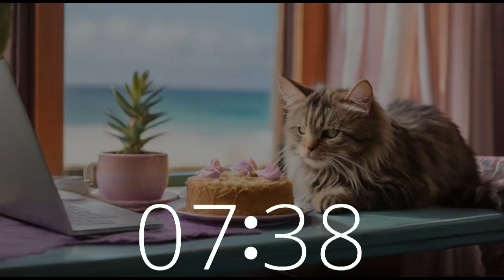Beachside Serenity: 40 Minute Timer Lofi with Cat & Cake for Work, Study, Productivity, Motivation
Join us for 40 minutes of blissful lofi beats accompanied by the charming presence of a curious cat and a delicious coconut cake, all set against the backdrop of a serene California beach.
Let the tranquil melodies of our music enhance your focus and relaxation as you work, study, or simply unwind.